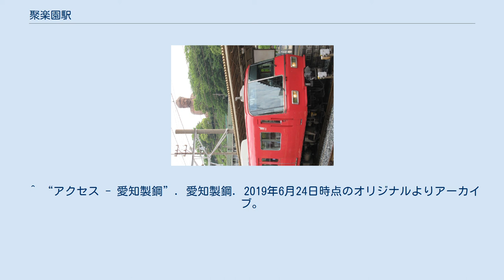聚楽園駅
聚楽園駅（しゅうらくえんえき）は愛知県東海市荒尾町リノ割にある名鉄常滑線の駅。
準急・普通の標準停車駅であるが、上り（神宮前・名古屋方面）のみ平日朝に一部の快速急行と急行が停車する。
 上り線・神宮前方面は島式ホーム（一線通過型）、下り線・太田川方面は相対式ホーム（通過線あり）。
他に留置線を持つ。
駅舎は2004年に改築されたもの。
下りホームに面しており、上りホームへは跨線橋でつながっている。
(名古屋方面への車椅子は、南側の踏切を通りスロープで上がれる)　ホームは1・3・4番線共に6両分。
 この駅において、準急列車や普通列車が優等列車を待避する光景がしばしば見られる。
2004年12月3日に駅集中管理システム（管理駅は太田川駅）による駅員無配置駅となった（ただし運転扱いの係員は引き続き当駅に常駐）。
トイレは太田川方面ホーム近くの改札内にある。
エレベーターは設置されていない。
スロープも太田川方面ホームにしかない。
 常滑線改良工事では信号機の増設が行われ、当駅にも待避線（1・4番線）に第2場内信号機がつけられた。
このうち4番線は、6両の停止位置の先に設置された。
留置線では車両留置の他、配線や運用の都合上太田川駅で折り返し作業のできない上り方面の列車の折り返し作業に使用されることもある。
 太田川駅の多層高架化に伴い、同駅で別方向からくる名古屋方面の列車への対面乗り換えができなくなったため、2011年12月17日のダイヤ改正以降、平日朝ラッシュ時に当駅で対面乗り換えができるように上りの快速急行4本と急行5本が特別停車している。
 聚楽園駅から聚楽園大仏をのぞむ。
 ^ a b 名古屋鉄道広報宣伝部（編）『名鉄電車・バス時刻表』VOL.3、名古屋鉄道、1986年、270頁。
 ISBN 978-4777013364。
^ SF カードシステム「トランパス」導入路線図 - 名古屋鉄道、2004年12月24日 ^ “聚楽園駅発時刻表（平日：月～金）”. 2018年4月1日閲覧。
 ^ “令和元年度東海市の統計(PDF版) - 8.運輸・通信 (PDF)”. 東海市. 2020年5月2日閲覧。
 ^ 日本国有鉄道貨物局「専用線一覧表 昭和45年10月1日」『トワイライトゾーン MANUAL―全国鉄道面白謎探検』名取紀之・滝澤隆久、ネコ・パブリッシング、2003年、394頁。
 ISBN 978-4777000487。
 ^ “アクセス - 愛知製鋼”. 愛知製鋼. 2019年6月24日時点のオリジナルよりアーカイブ。
2020年2月2日閲覧。